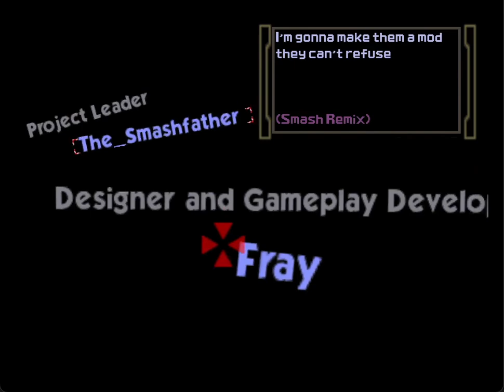Smash Remix #6 I Little T-Bone is in the "thick of it" I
Little T-Bone went from the Screen to the ring, to the pen, to the king. And that's pretty much what he gets though.